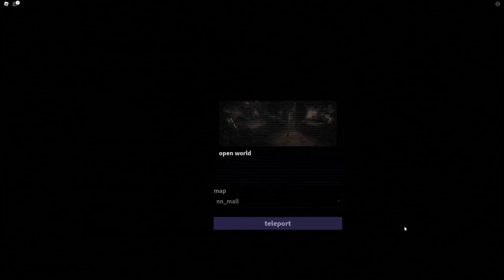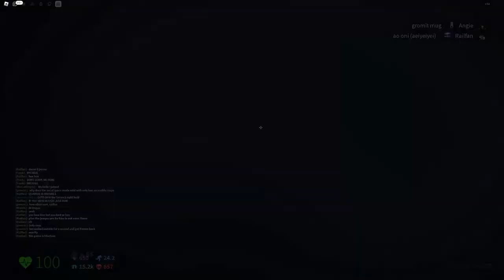Hotel i Poolrooms w Nico's Nextbots!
[🔊] Muzyka w filmie [🔊] Beware of Forest's Moshrooms; Lost in a Labyrinth of Halls